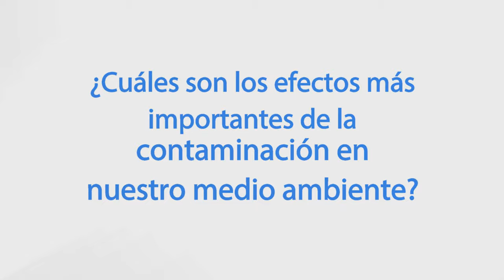Cápsula Informativa 1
Cápsula Informativa: Cuidémonos de la Contaminación con la Seremi del Medio Ambiente de Aysén Mónica Saldías.